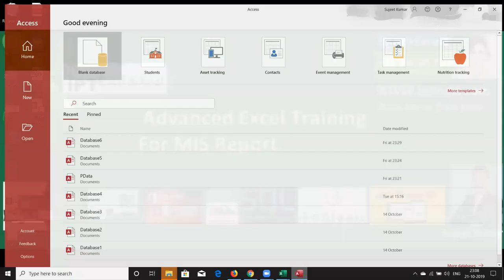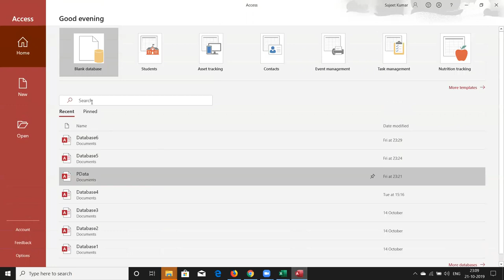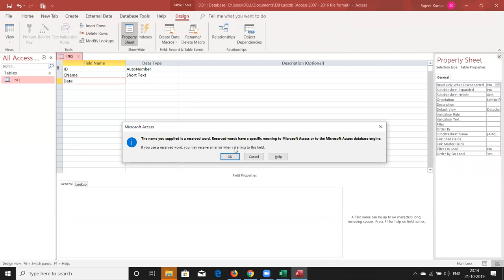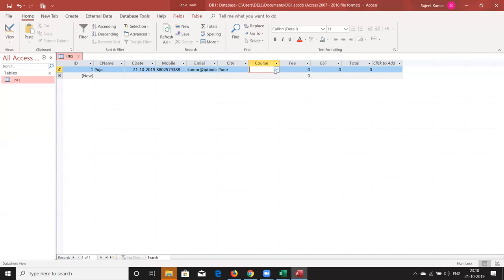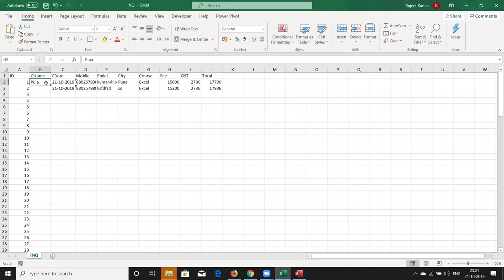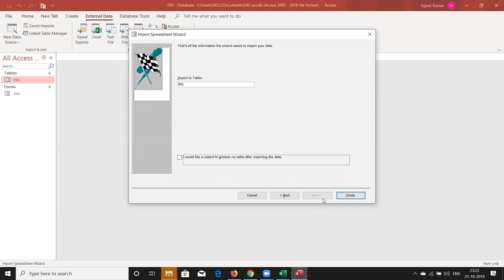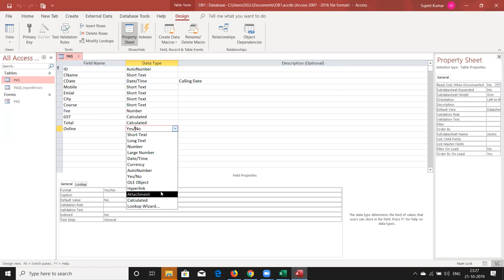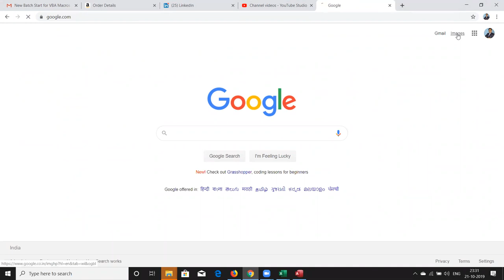MS Access Database in Hindi